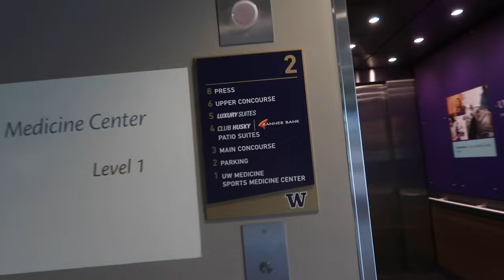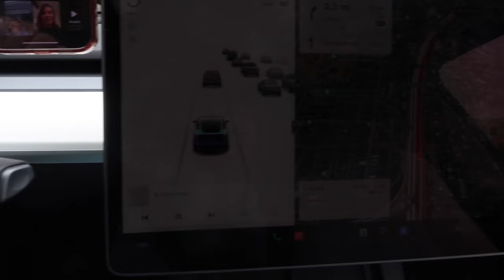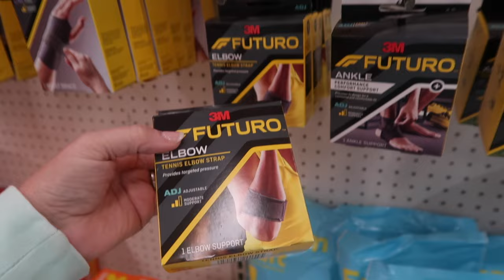GETTING X-RAYS ON MY ELBOW TO SEE WHAT'S WRONG WITH IT | ELBOW PAIN DIAGNOSIS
AMAZON FAVORITES:

TRAVEL BACKPACK & Cubes:

Travel Compressions Bags:

LUG TRAVEL BAG:

MICROFIBER BEACH (TRAVEL) TOWELS:

GoPro HERO9 BLACK CAMERA:

Canon PowerShot G7X Mark II Digital Camera:

Monitor Stand Riser Desk Organizer:

Bookshelf for Desktop Storage:

ART MARKER SET:

CURRENT PHONE CASE:

FETCH APP -2000 BONUS points w/ REFFERAL CODE:
5KKJA